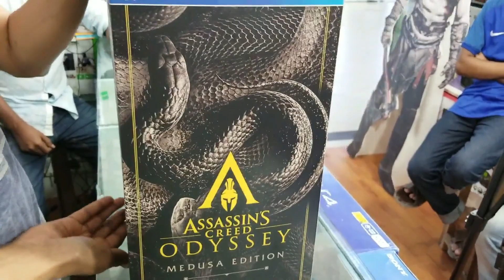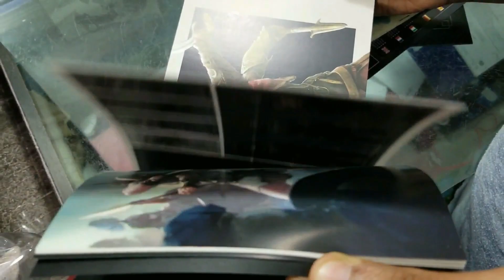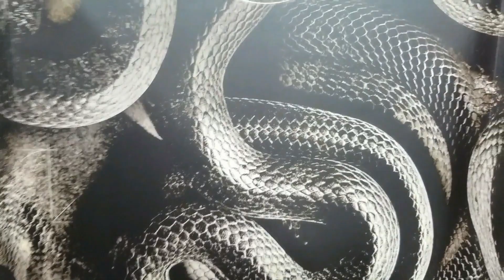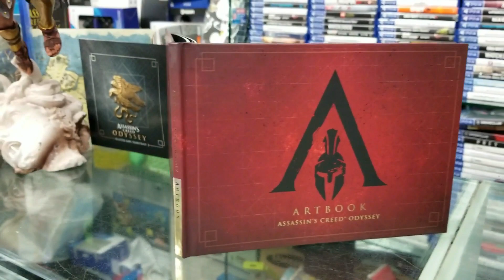Assassin's Creed Odyssey Medusa Edition Unboxing by Game Spot Bangladesh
Assassin's Creed Odyssey Medusa Collector's Edition Unboxing by
Game Spot Bangladesh
Shop#322,3rd Floor Shimanto Square Dhanmondi
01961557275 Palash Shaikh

Credits:
Direction:~Palash Shaikh
Camera:~Palash Shaikh
Editing:~Palash Shaikh
Powered by: Game Spot Bangladesh